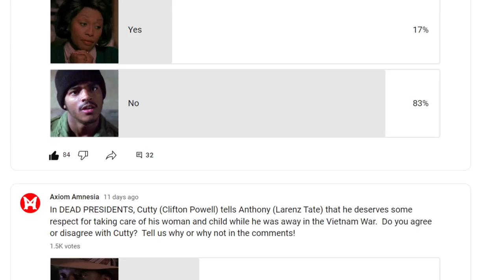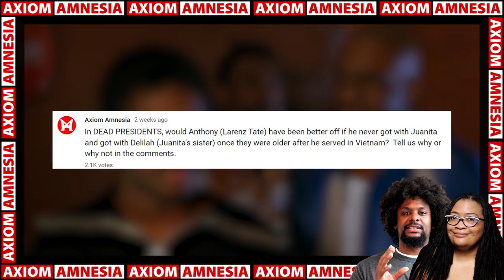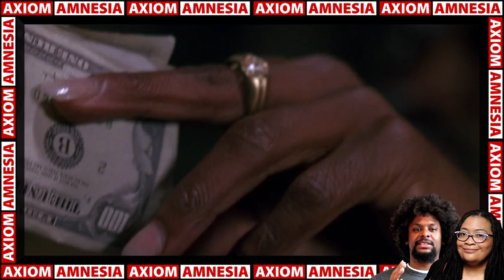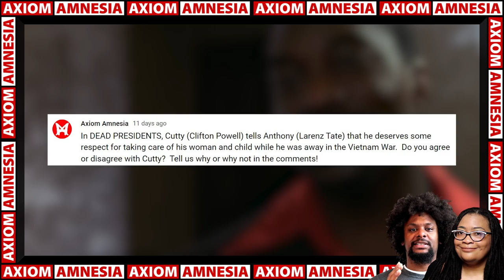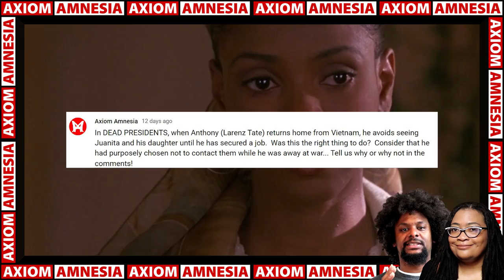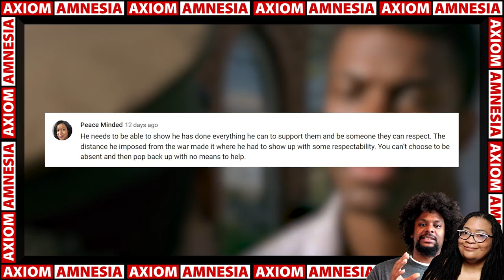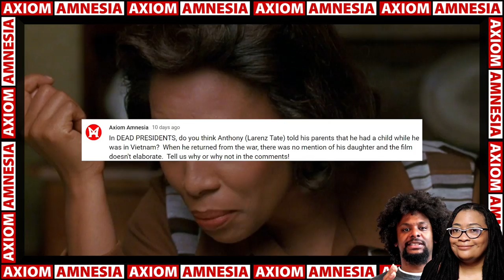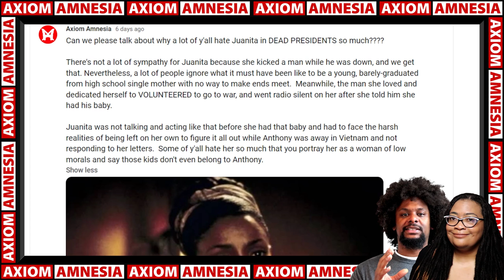Saving Anthony & Delilah | Dead Presidents Alternate Ending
Join Heit & Cheri as they provide a possible alternate ending to the 1995 film, "Dead Presidents"!  They'll also talk about whether Anthony was a deadbeat father and why people seem to have such a problem with Juanita.

Film Clip Credits:
Albert Hughes/Allen Hughes  (Directors). (1995). Dead Presidents [Film]. Hollywood Pictures.